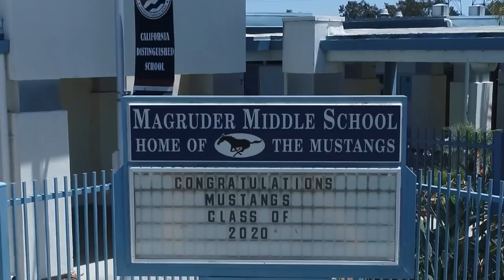Magruder Middle School Class of 2020 Promotion Video